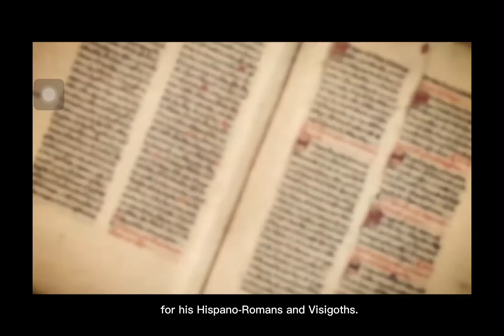THE RISE AND FALL OF THE VISIGOTH KINGDOM IN HISPANIA